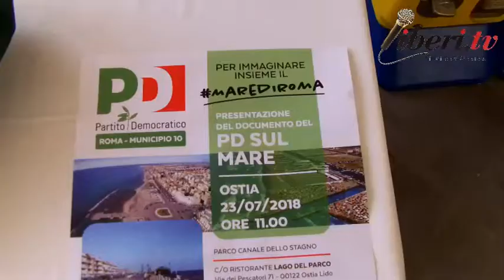Presentazione del progetto del PD sul mare (stralci) - Ostia 23/07/2018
Registrazione effettuata da liberi.tv a Ostia (Lido di Roma) il 23 luglio 2018

Presentazione del progetto del PD sul mare (stralci) - marediroma Ostia 23/07/2018

Intervenuti:

Francesco Bonafaccia;
Agostino Biondo - Segretario GD Ostia;
Stefano Flego;
Flavio De Santis - Segretario PD X Municipio ;
Andrea Casu - Segretario PD di Roma;
Athos De Luca - Consigliere del PD eletto nel Municipio RM X;
Massimo Cecchini - Tesoriere dell' associazione  Mare Libero;
Fabrizio Fumagalli - Segretario SIB (Sindacato Italiano Balneari) del Lazio;
Beatrice Lorenzin -  già Ministra della Salute.